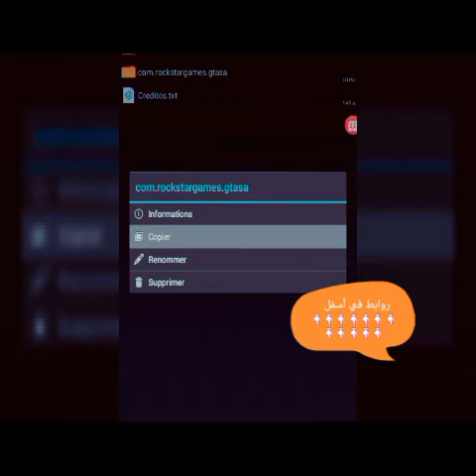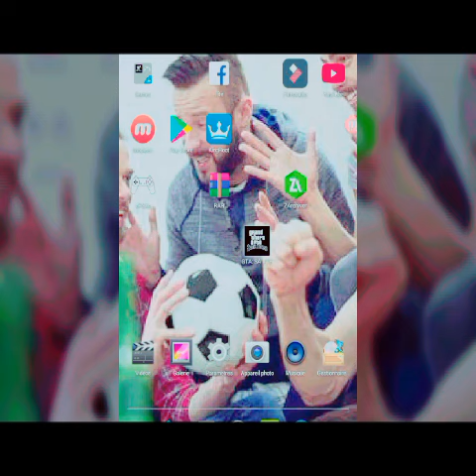تحميل لعبة gta sa للاندرويد بحجم صغير apk +data مهكرة النسخة المعدلة والنسخة الأصلية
تمنى منكم احبائي ان تشتركو بالقناة قبل كل شي 😘
قبل كل شي هدا فيديو 👇 خورااااااافيييي ..تحشيش ماين كرافت ورحنا فيه عالم هاري بوتر .لا يفوتكم